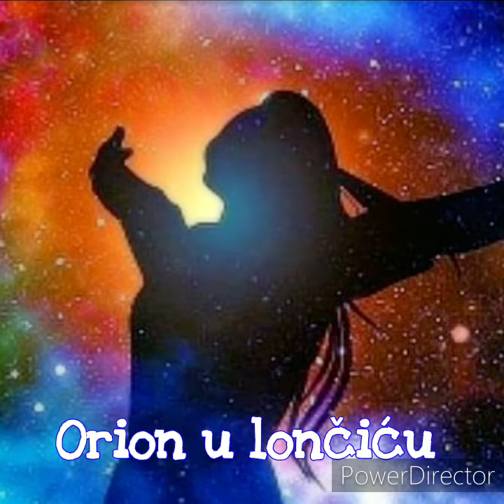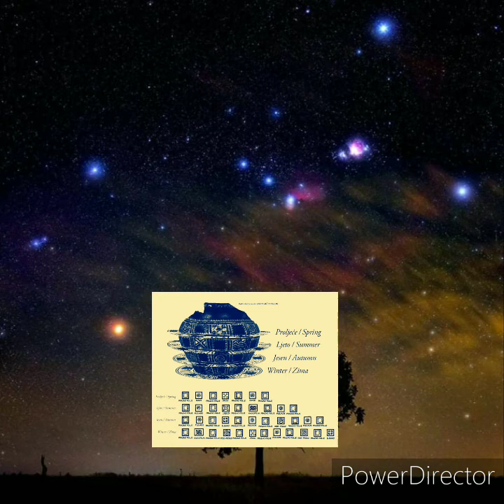Orion u lončiću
cor.verum🛸 ❤️Adoro dizajn